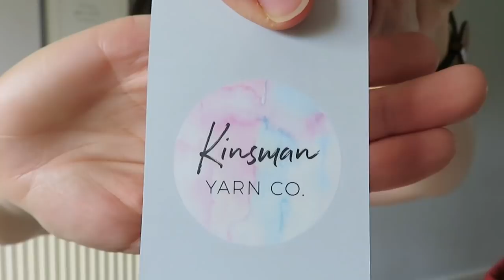Tales of Yarnia - Episode 32 - Socks and Sensibility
- QB’s Not 4 Profit
- Kinsman Yarn Co